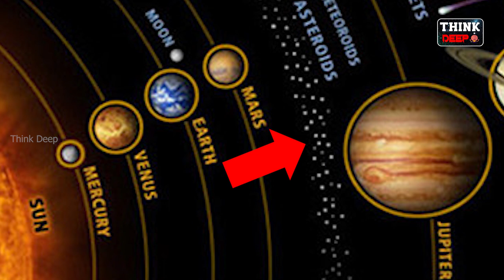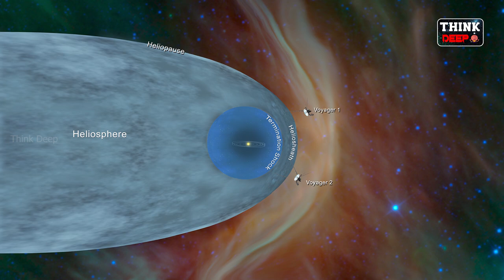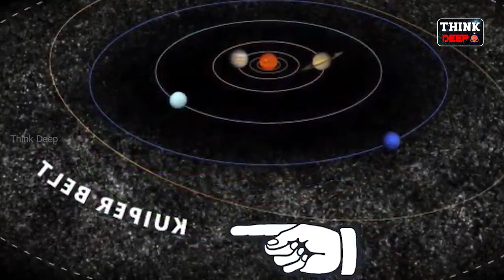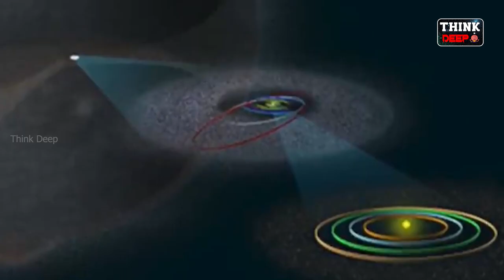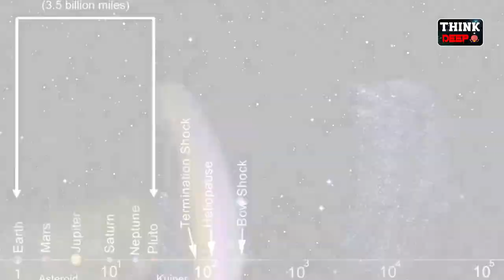సూర్యమండలం గురించి మీకు ఈ విషయం తెలియదు | EDGE OF OUR SOLAR SYSTEM | THINK DEEP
In This Video We Will Know About EDGE OF OUR SOLAR SYSTEM

Scripting and Editing :- Manikanta